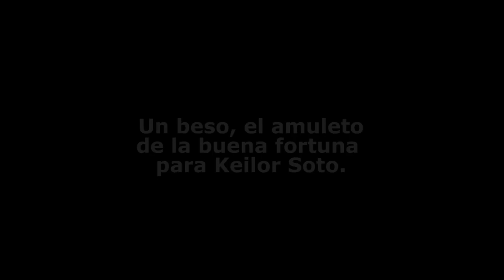Mathias Soto la inspiración del defensa tico Keilor Soto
Mathias, el hijo del defensa de Municipal Keilor Soto nos cuenta sobre como le desea suerte a su papá antes de cada partido y de la razón por la cual le gusta tanto el color rojo.